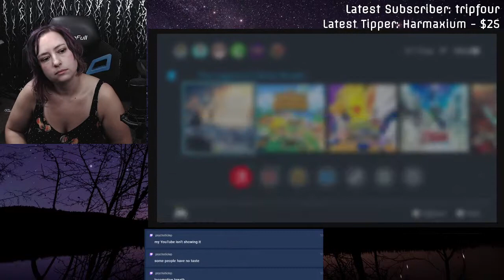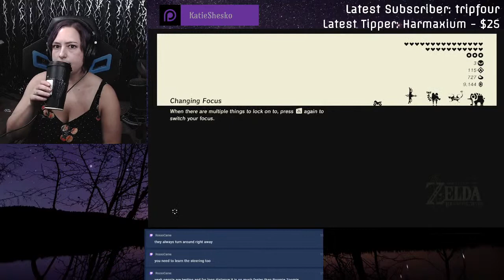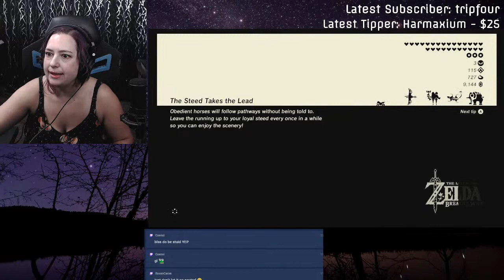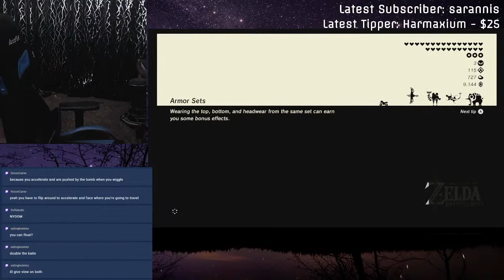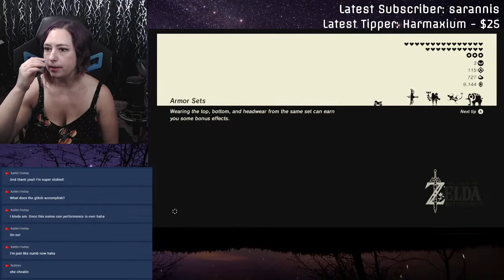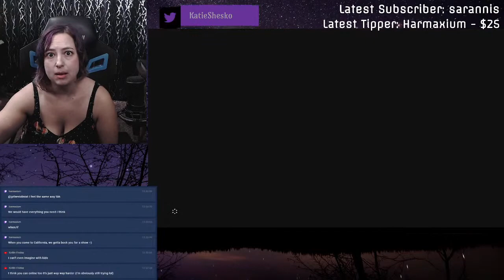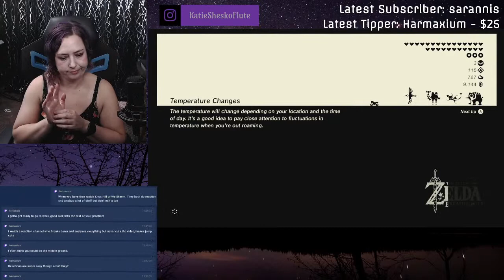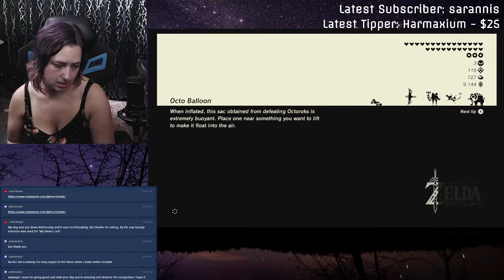Let's Learn BLSS - Breath of the Wild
Thank you folks for watching! The more you view/like/share or support me by purchasing my songs, subscribing on Twitch, or on Patreon, the more I'll be able to produce higher quality content like this to share on my channel!